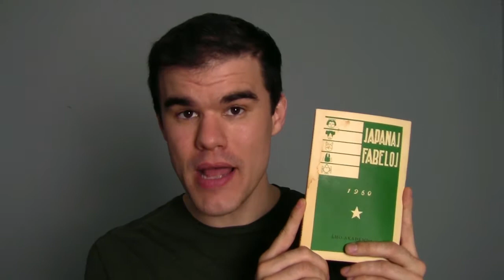Japanaj Fabeloj en Esperanto (La Plena Sonlibro)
Alex Miller legas la plenan tekston de Japanaj Fabeloj.

Se vi bezonas helpon por kompreni ĉion, sekvu la ligilon sube al la alia versio de la filmo en kiu li donas anglajn lecionojn ĝuste antaŭ ĉiu rakonto.

If you need help understanding the book, use the following link to watch the other version of the video in which he gives a short lesson in English right before each story to help you understand it:

"Simio kaj Krabo" [4:57]
"Paserido kun la Lango Tranĉita" [17:30]
"Monto Krako" [29:21]
"Historio de Momotaro" [41:58]
"Maljunulo la Floriganto" [56:42]